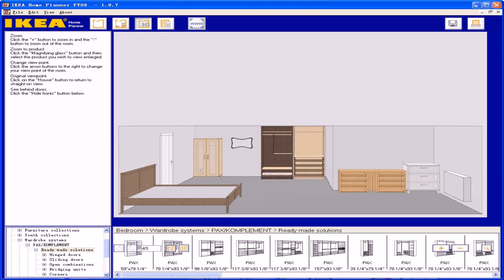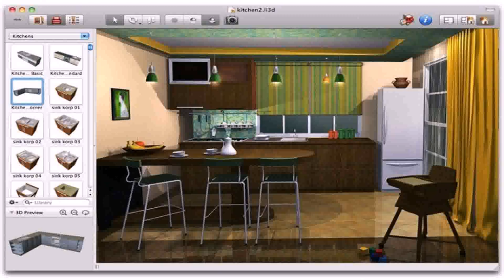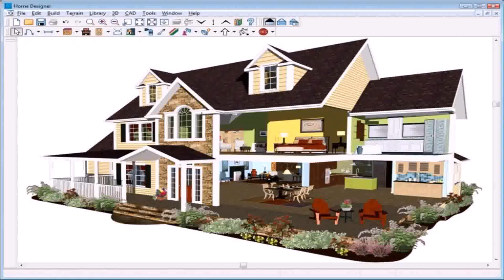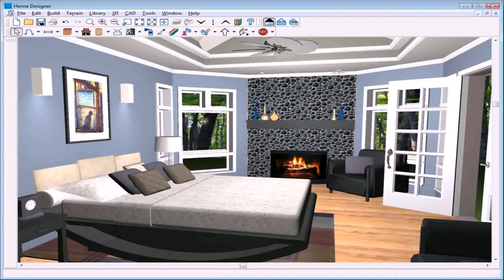Online House Design Application - Gif Maker DaddyGif.com (see description)